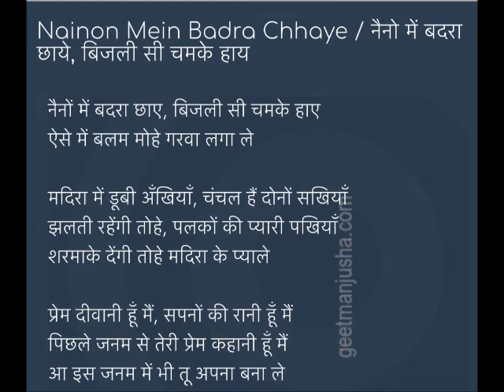Nainon Mein Badra Chhaaye • नैनों में बदरा छाए • LATA MANGESHKAR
Geet: Nainon Mein Badra Chhaaye
नैनों में बदरा छाए
Singer: LATA MANGESHKAR
Poet: Raja Mehdi Ali Khan
Composer: Madan Mohan
FILM: Mera Saaya

Swar Eeshwar is the archiving academy for Indian Music.  The institute is formed, organised and run by Girish Chandegra from the organisation’s headquarters in London.  From an archiving collection that started in 1978, the establishment has endeavoured to archive and restore 90% of Gujarati and Hindi music compositions which were originally released in the form of prime record labels in India.

Swar Eeshwar works closely with the music heritage of TV and Radio channel around the world. In India it endeavours to archive material created by iconic Music Dignitaries
C Ramchandra, Shankar Jaikishan, Laxmikant Pyarelal, Purshottam Upadhyay, Avinash Vyas, Dilip Dholakia, Ashit Desai, Shyamal Saumil, Rasik Bhojak and the likes of dignitaries in classical and light classical music.

Girish Chandegra